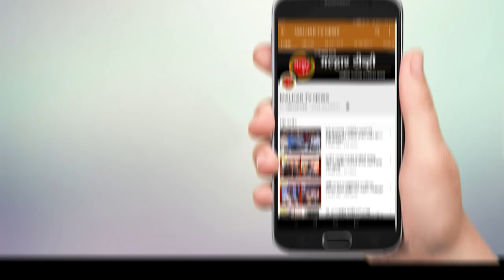दुंदरे गावात झालेल्या प्रकरणात दोषींवर कठोरात कठोर कारवाई करा - विरोधीपक्षनेते प्रवीण दरेकर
दुंदरे गावात झालेल्या प्रकरणात दोषींवर कठोरात कठोर कारवाई करा; विधानपरिषदेचे विरोधीपक्षनेते प्रवीण दरेकर आणि आ.प्रशांत ठाकूर यांची नवी मुंबई पोलीस आयुक्तकडे मागणी !